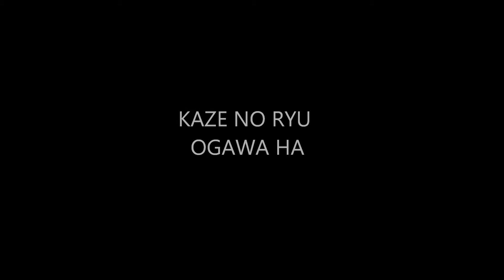Ogawa Ryu Shizen no Dentou Shidoshi Thiago Moraes - The true successor Serie 12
The true successor of Shidoshi Jordan Augusto - Serie